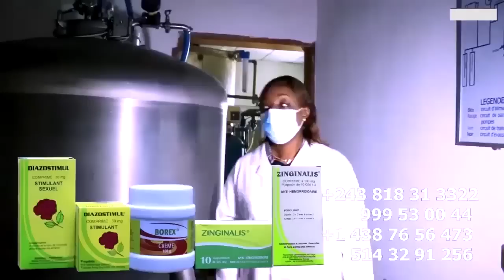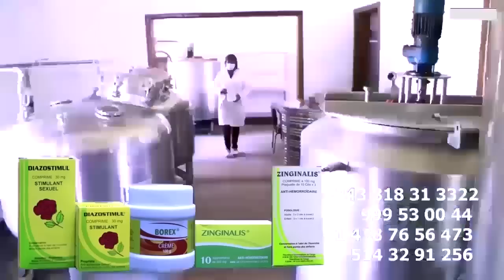PRESTATION De FERRE GOLA Au FESPAM à BRAZZA Président DENIS SASSOU BIZORBISEE